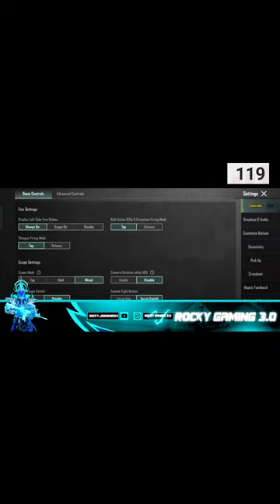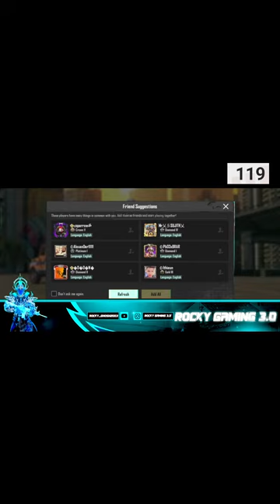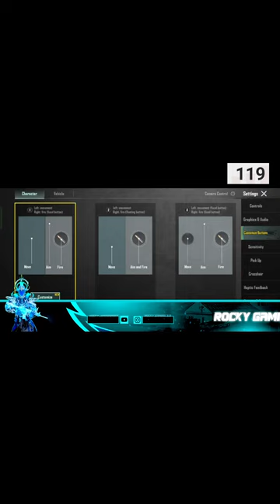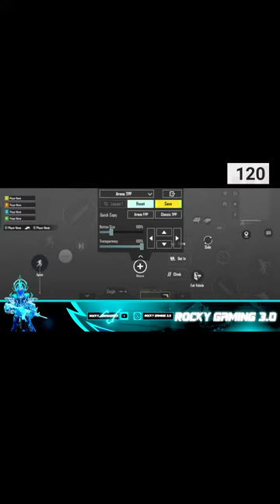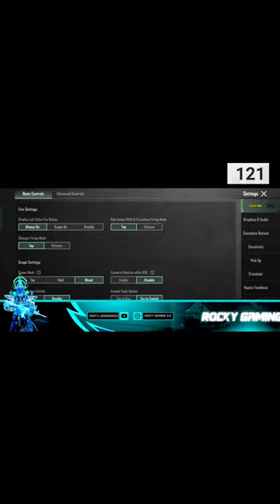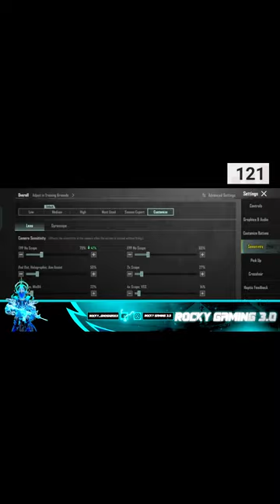RANK PUSH BGMI LIVE | ROCKY GAMING 3.0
CONQUEROR RANK PUSH BEGINS | BGMI LIVE | ROCKY GAMING 3.0

Learn How to Snipe a Vehicle (PUBG MOBILE) Guide/Tutorial Tips and Tricks

Learn How to Snipe a Vehicle (PUBG MOBILE & BGMI) Guide/Tutorial Tips and Tricks

Basic Info :
Ram - 16 gb rgb
Motherboard - Gigabyte B450M
Graphics card - gigabyte 3060 RTX 12gb
Processors - Intel Core I5 12400F 12 Gen
SSD - 512 gb
Moniter - gaming arc 27" 144hz
Keyboard and mouse - Zebronics Zeb-Transformer Gaming Keyboard and Mouse Combo.
Cabinet - 7 fan RGB
mobile - oppo Reno 6 pro 12 + 12 = 24gb ram - rom 256gb

bgmishortbgmicarpubgmobilegamebattleroyalevideobgmishotsubscribe1mforza horizon 5fh5 money makingforza horizon 5 auction snipingpubg mobileeducationalpubg mobile gameplayak47
ClassicHighlight
PUBGMontage

Epic Battle Royale Free on Mobile.
The official PLAYER UNKNOWN'S BATTLEGROUNDS designed exclusively for mobile.
Extreme firefights, 10-min chicken dinners.

• EPIC BATTLE ROYALE GAME
Free with plenty of new events.
Rise to the top in PUBG MOBILE and freely fire to your heart's content. PUBG MOBILE is the original mobile battle royale and the apex of mobile shooters.

• PLAY FREE ANYWHERE, ANYTIME.
Play PUBG MOBILE with a new state of mind! Shootouts and firefights with the smoothest experience imaginable. All for free!

• EXTREME FIREFIGHTS, 10-MINUTE CHICKEN DINNERS
Get your guns ready and answer the call to arms in PUBG MOBILE's free fire matchmaking.

• EPIC NEW MODES
The ARCANE collaboration is here! Enter Mirror Island, transform into ARCANE heroes, unlock new skills and tactical items, and have intense battles in Erangel, Livik, and Sanhok! Experience battles like never before!

• MASSIVE MAPS, MORE BATTLES
PUBG MOBILE has plenty of options to give you a new state of thrill and survival in each map. Call your friends to duty and play in new modes together! Feel free to fire at everything you see!

• DESIGNED EXCLUSIVELY FOR MOBILE
Featuring customizable controls, training modes, and voice chat with friends. Experience the smoothest controls and most realistic weapons on mobile.

PUBG MOBILE offers you the best in high quality items and gameplay. State your desires, PUBG MOBILE answers your call. Try out and fire away with an unbelievable selection of weapons freely available. New items, maps, and modes are constantly being added!

PUBG MOBILE delivers the most intense free-to-play multiplayer action on mobile. Drop in, gear up, and compete. Survive epic 100-player classic battles, payload mode, and fast-paced 4v4 team deathmatch and zombie modes. Survival is key and the last one standing wins. When duty calls, fire at will!

★ ★ IMPORTANT ★ ★
Highlight & News Channels! If you use copyrighted work ( i.e Content from Previous Streams/Videos of Payal Gaming ) Without Appropriate Permission, You may be Violating or 'Infringing' the Owner's right to her work.

 For Prior Permissions: visit #◇-discord-support & get your video approved.